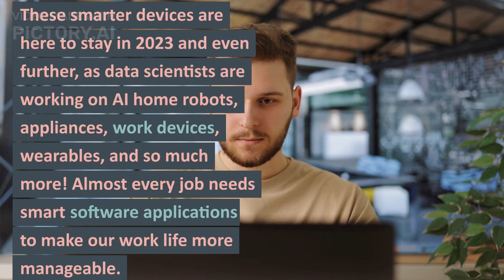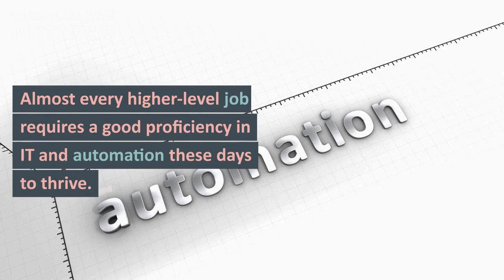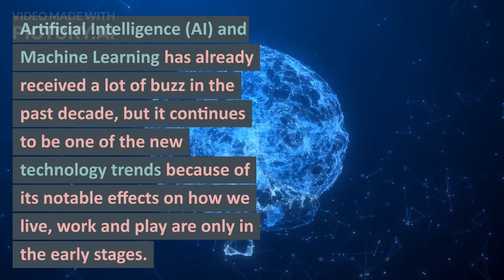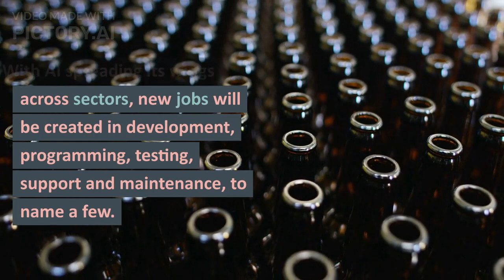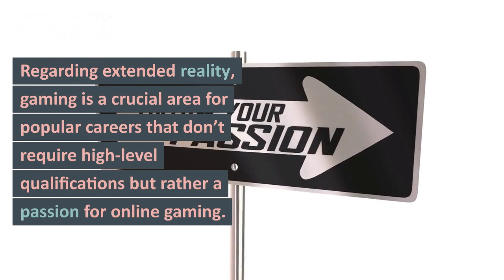chatgpt Are in the Top 5 New Technology Trends, 2023.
Listed Below Are the Top 5 New Technology Trends, 2023.

1. Computing Power
2. Smarter Devices
3. Datafication
4. Artificial Intelligence (AI) and Machine Learning chatgpt
5. Extended Reality